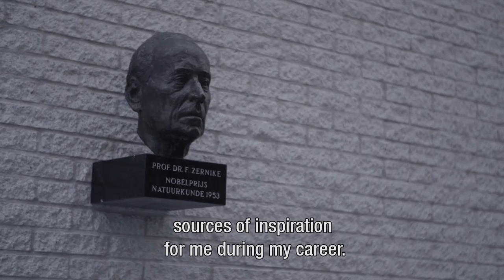Ben L. Feringa - How do you feel about winning the Tetrahedron Prize?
Elsevier and the Board of Executive Editors of the Tetrahedron journal series are pleased to announce that the 2016 Tetrahedron Prize for Creativity in Organic Chemistry has been awarded to Prof.dr. Ben L. Feringa, University of Groningen, the Netherlands. He receives the award for his outstanding contributions to organic chemistry. For more please see the Tetrahedron Prize for Creativity in Organic Chemistry